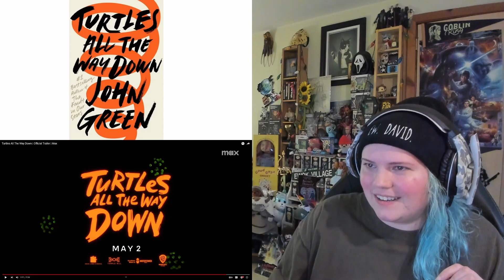Turtles All The Way Down Trailer REACTION!!!